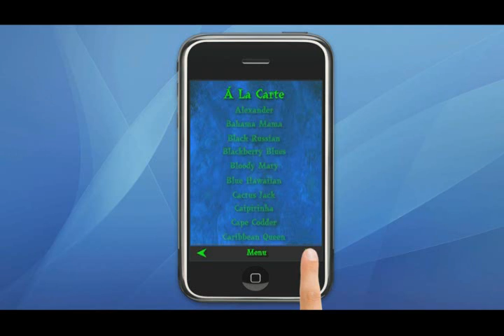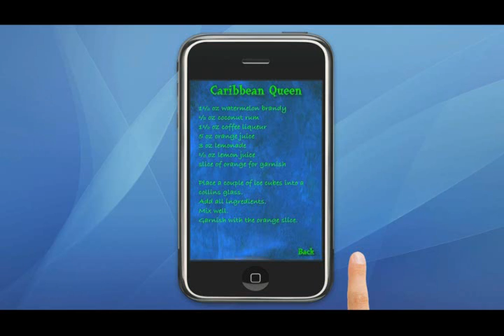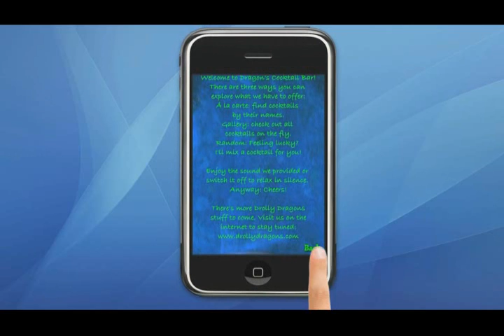Dragon's Cocktail Bar for iPhone & iPod touch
Welcome to Dragons Cocktail Bar  the one of a kind cocktail app for your iPhone / iPod touch!

Granted, its not the biggest collection of cocktail recipes around. But nevertheless this app stands out. Its the look and feel, that makes Dragons Cocktail Bar unique!

Dragons Cocktail Bar serves popular and famous drinks from all around the world.

There are three ways to explore what Dragons Cocktail Bar has to offer:

Á la carte: find cocktails by their names.
Gallery: check out all cocktails on the fly.
Random: Feeling lucky? Dragon will mix a cocktail for you!

Enjoy the aptly sound in Dragons Cocktail Bar or switch it off to relax in silence.

Cheers!